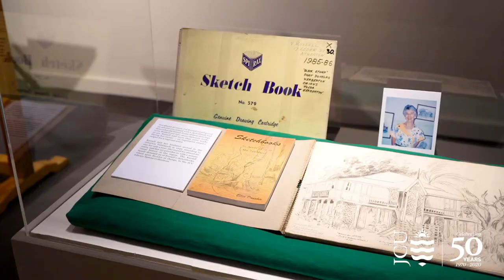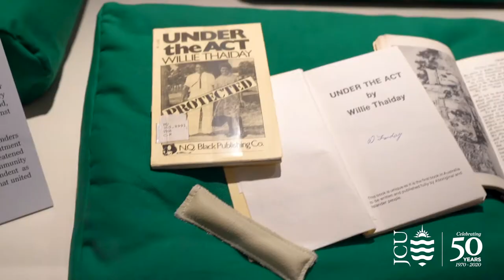Presenting 50 Treasures at Perc Tucker Regional Gallery, Townsville, Australia